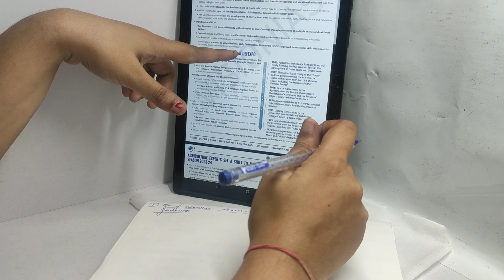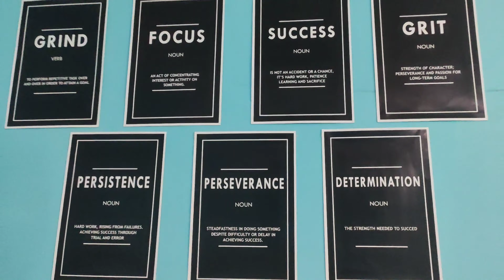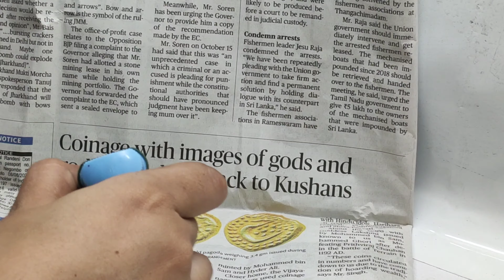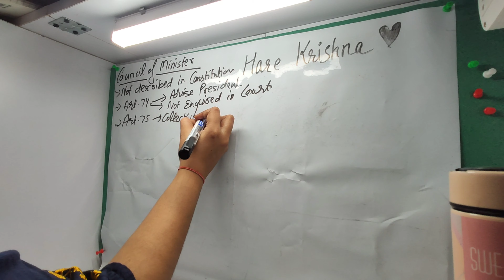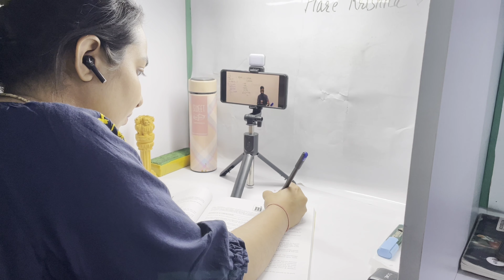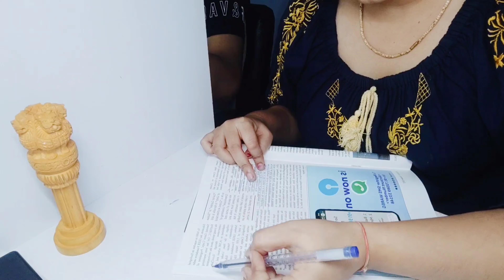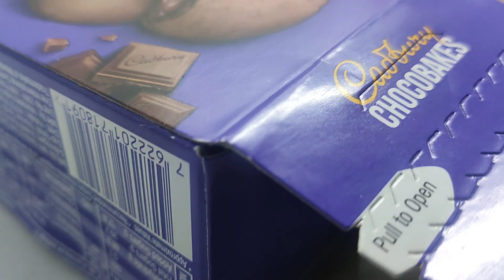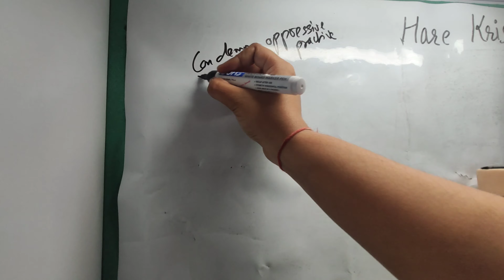Upsc aspirant 9 Hours study with complete household work from morning to night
Hello aspirants
At this channel we make educational video of upsc and state pcs as well as do daily study routine vlogs of upsc prepration
And extend your support by sharing ,liking and commenting on the video✌️

Here are some links for reference

Science current affairs video